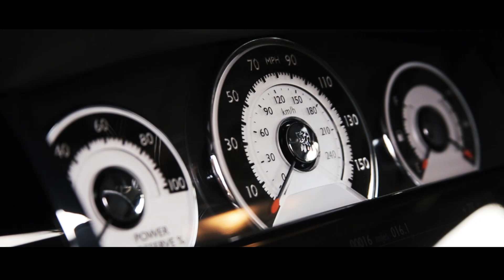Rick Ross purchases 2014 Rolls-Royce Wraith